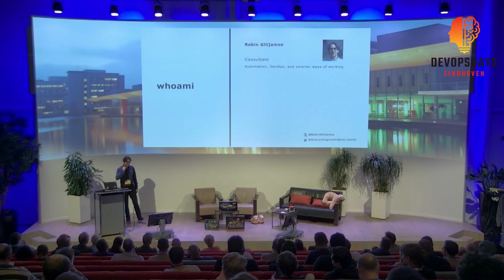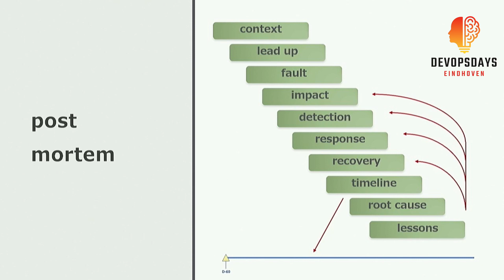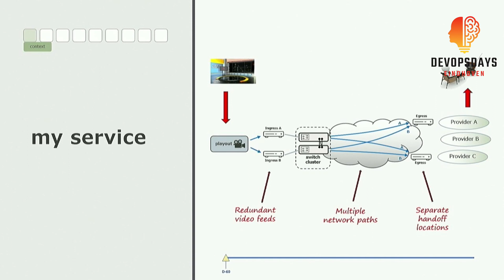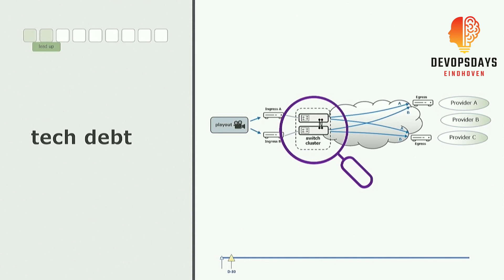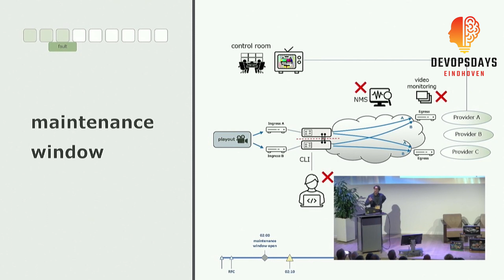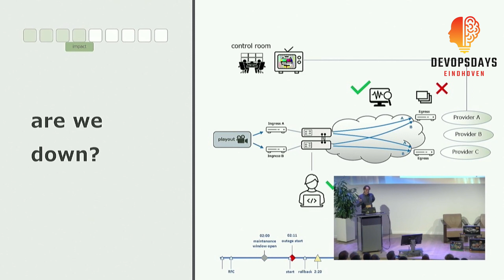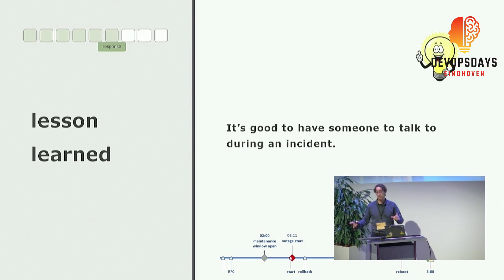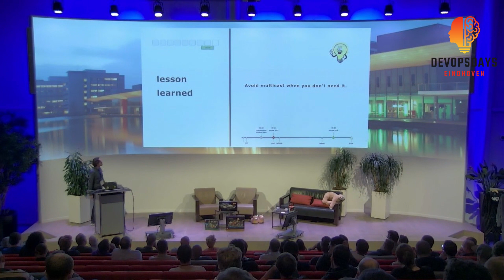Robin Gilijamse - The day I broke production and it was on national television